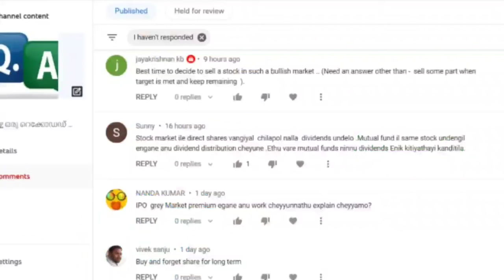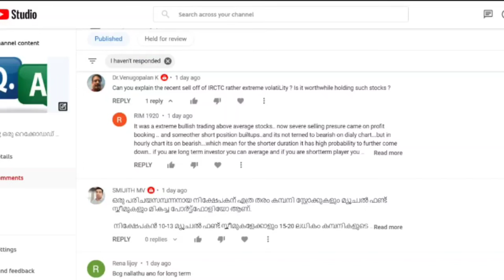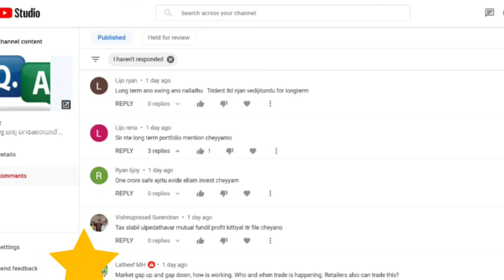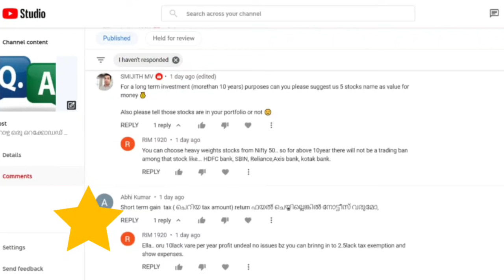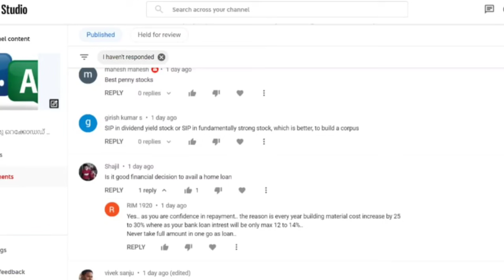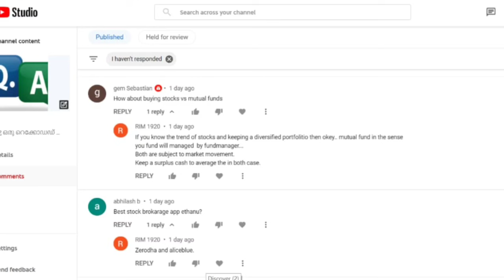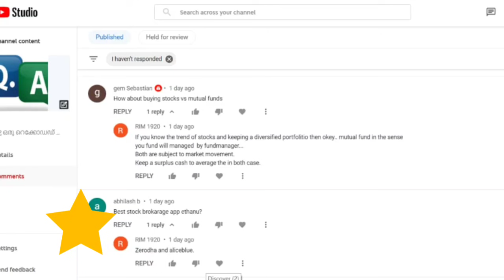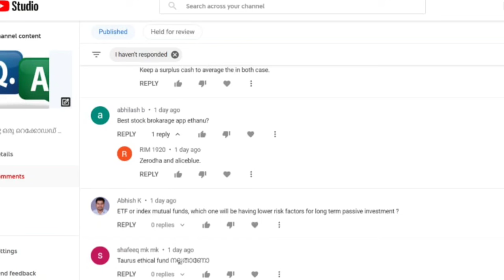MY LONG TERM MULTI BAGGER STOCKS | BEST MUTUAL FUND TO INVEST | BEST BANK FD | ASK RUPEEMONK